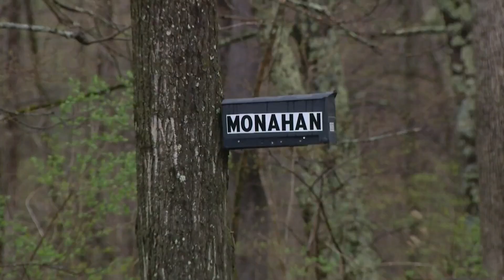6-year-old, father shot over basketball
We're following another gun violence story in which a child and a father were shot over basketball